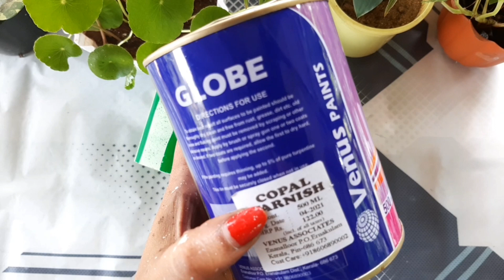Easy DIY homemade indoor pot painting ideas | pot making with painting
In this vedio in malayalam

    Today's vedio l'm showing the making of pots for indoors with just white cement. It is very cheap and beautiful with just 1kg of white cement we can make one or two beautiful pots to decorate our plants.Also showing diffrent types of painting according your personal choice. I hope you gay's enjoyed the vedio.

proportion
for 1 kg cement 400ml water approximately
use any kind of oil to apply on the surfaces of both moulds. here i have used p am oil.

Used items
acrilic colors
flat brush
varnish
clay balls

chinjumathew

❤sharing is caring - share this vedio with your loved ones ❤ let's create a crafty world together ❤